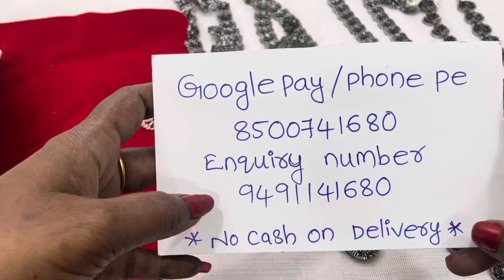German silver neck sets 9491141680 Madhu collection Khammam.